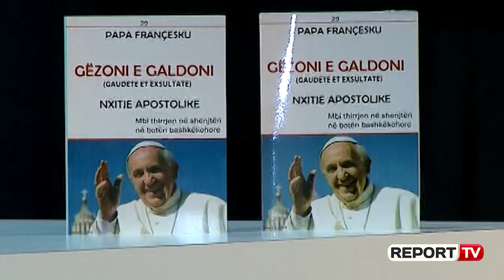Imzot Massafra: I lutemi Zotit t'u ndryshojë mendjen politikanëve të zgjidhin krizën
Arqipeshkvi i Shkodrës, Imzot Angelo Massafra i ka bërë një tjetër apel politikës shqiptare që të gjejë një zgjidhje për situatën që po kalon vendi pas largimit të PD-së dhe LSI-së nga parlamenti dhe protestave.

“Më lejoni  ta aktualizoj.  Kemi shumë nevojë në këtë kohë që të përjetojmë gëzimin, sepse problemet janë të mëdha.

Edhe lusim Zotin që t'u ndryshojë mendjen atyre që kanë cështjet në dorë të shoqërisë civile dhe politike në Shqipëri duke u ndihmuar edhe nga ndërkombëtarët të arrijnë në një konsensus për të kapërcyer problemet që kemi sot.

Sepse përndryshe edhe kjo nxitje do jetë e kotë. Të gjithë të angazhohemi që në cdo zemër të mbretërojë gëzimi dhe galdimi” tha ai.